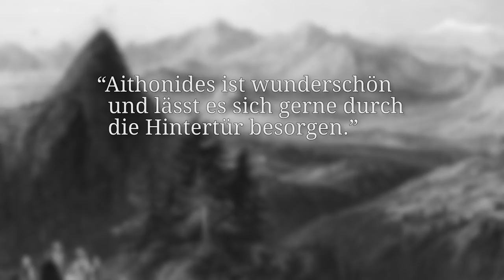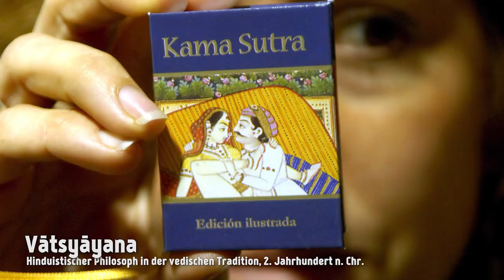Griechische Orgien, Römische Bordelle und das Kama Sutra I SEX IN DER ANTIKE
Schon vor den anzüglichen Graffitos im Antiken Griechenland spielte Sex eine wichtige Rolle für die frühen Hochkulturen. Angefangen mit den Jüngern des Dionysus, Männern, die in wilden Orgien miteinander Sex hatten, bis hin zu Eros spielte Sex auch in der Gesellschaft ein kulturelle Rolle. Auch in Rom war gesellschaftlich klar geregelt wie und wo Sex eine Rolle spielte, das älteste bekannte Bordell der Welt in Pompeji zeugt davon. Und dann gab es ja auch noch das Kama Sutra. Ella erklärt euch alles über Sex in der Antike in unserem ersten Video.

Bilder: Überwiegend Picture Alliance
Inhalte:

Sex on Show: Seeing the Erotic in Greece and Rome. Vout, Caroline

Invisible Romans: Prostitutes, outlaws, slaves, gladiators, ordinary men and women ... the Romans that history forgot. Knapp, Robert. C.

» Uns gibt's auch auf ENGLISCH!

» CREDITS
Präsentiert von: Ella TheBee
Geschrieben von: Guy Kiddey
Regie: Daniel Czepelczauer
Kamera/Ton: Markus Kretzschmar
Sound Design: Marc Glücks
Schnitt: Julian Zahn & Markus Kretzschmar

Executive Producer: Astrid Deinhard-Olsson, Spartacus Olsson
Producer: Daniel Czepelczauer
Social Media Manager: Laura Pagan